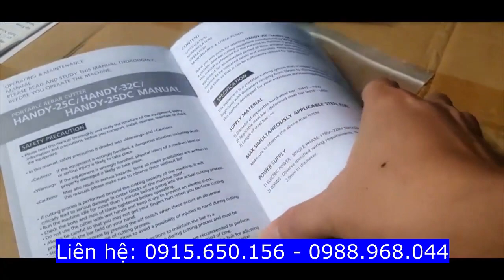Máy cắt sắt thủy lực Handy 25C (1900W)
Máy cắt sắt cầm tay handy 25C được nhập khẩu chính hãng tại hàn quốc, có độ bền cao tiết kiệm điện,thiết kế thông minh nhỏ gọn và rất dễ sử dụng cắt nhanh.